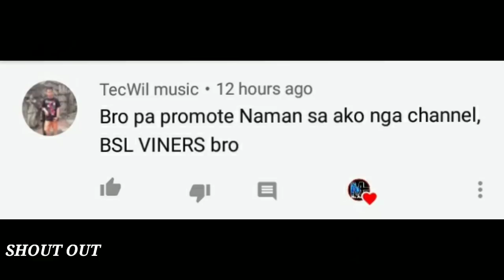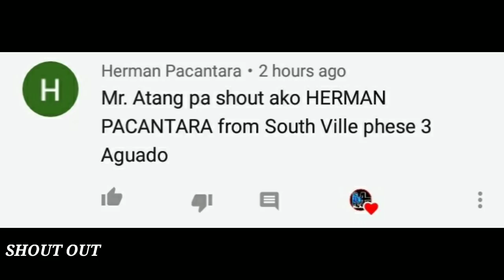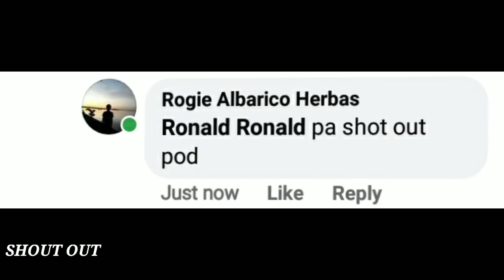Ang ulit ug durian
at e follow nyo narin FB page natin Mr.Atang

*collab
*others